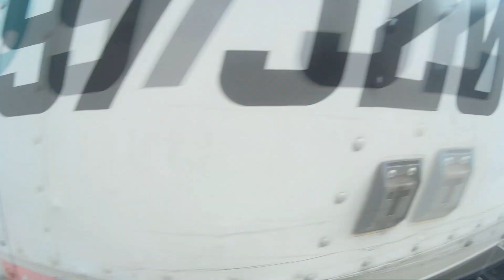MINHA OPINIÃO SOBRE PNEU REMOLD!!!!!!!!!! ( MINHA OPINIÃO!!)